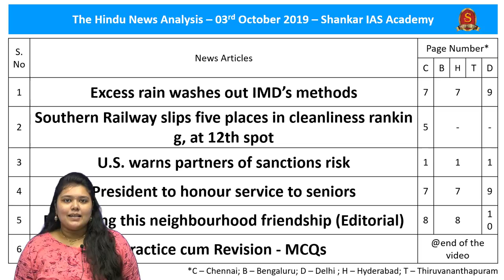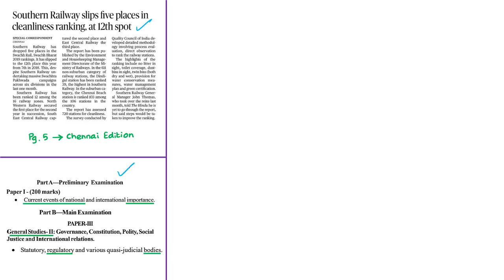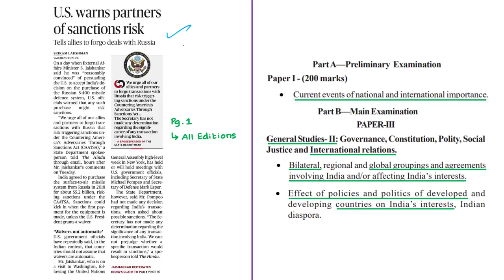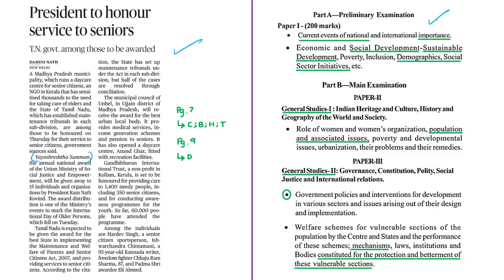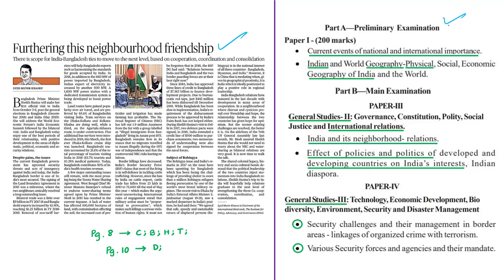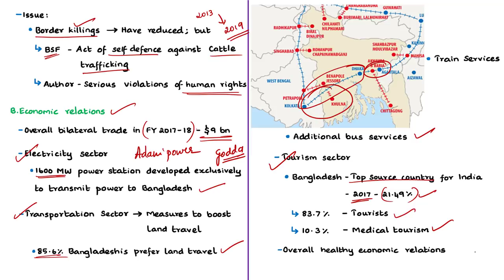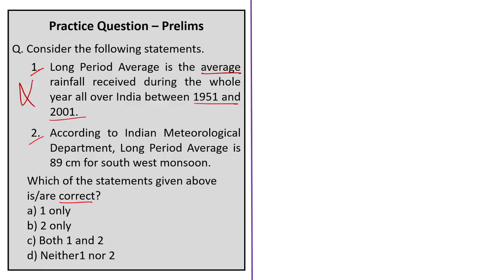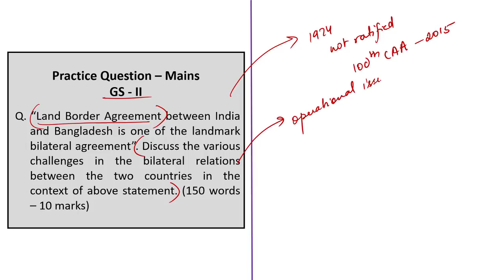The Hindu News Analysis | 03rd October 2019 | Daily Current Affairs - UPSC Mains - Prelims 2020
Handwritten Notes convenient for printing:
1. Excess rain washes out IMD’s methods – 00:41
2. Southern Railway slips five places in cleanliness ranking, at 12th spot – 09:38
3. U.S. warns partners of sanctions risk – 15:04
4. President to honour service to seniors – 21:24
5. Furthering this neighbourhood friendship (Editorial) – 26:35
6. Practice cum Revision – MCQs – 42:41
Important topics such as IMD SwachhRailRanking CAATSA VayoshreshthaSamman IndiaBangladeshRelations S400Deal WeatherForecasting LongPeriodAverage are vividly discussed in UPSC Perspective in this video.